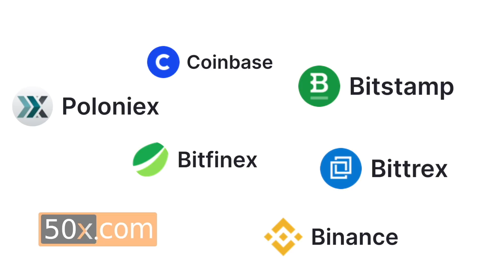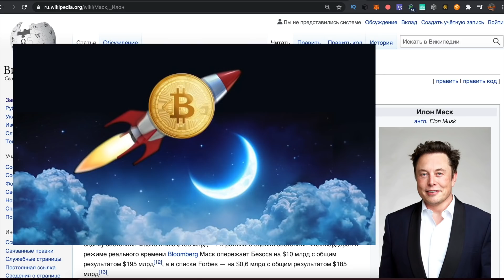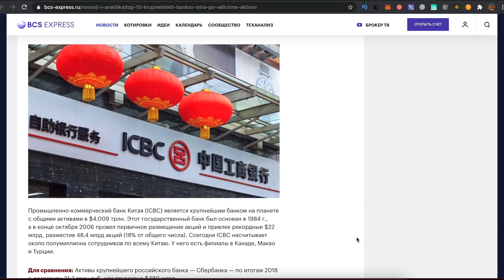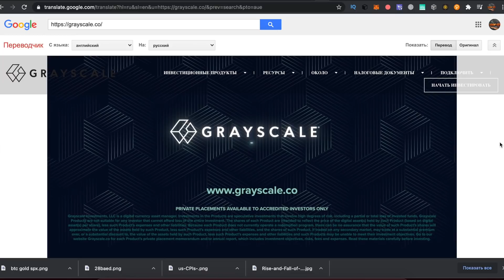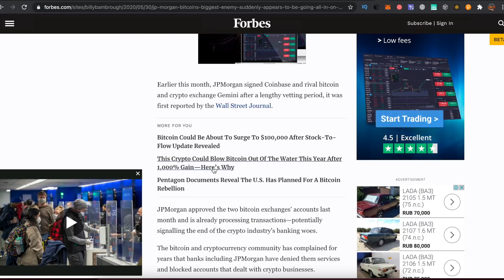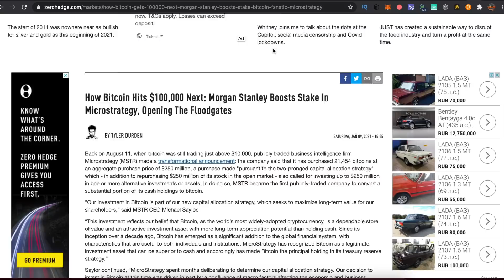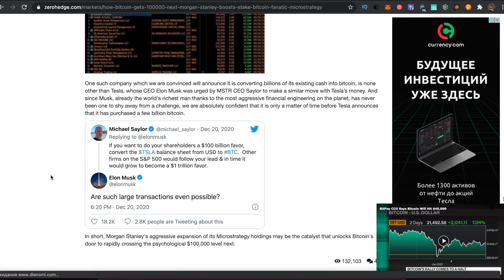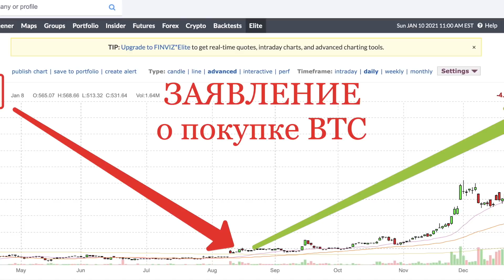СПЕЦВЫПУСК ! ПОЧЕМУ BITCOIN БУДЕТ СТОИТЬ ДОРОЖЕ 1 000 000$ !!!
✅Важные ссылки!